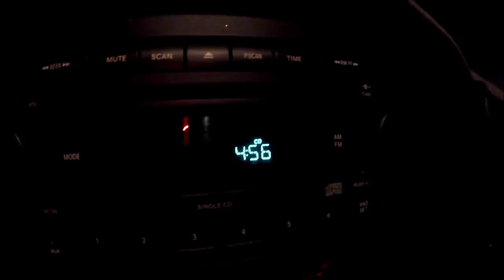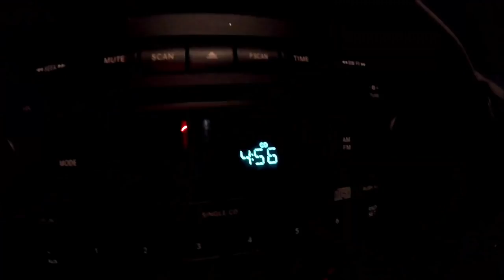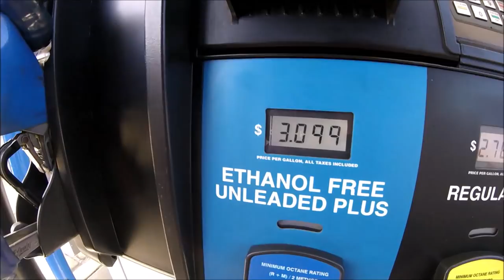RED SNAPPER SEASON LUNACY - Jacksonville, FL. (see video description)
RED SNAPPER SEASON LUNACY:
SEE WHAT THESE FEDS CREATE! JUST MAKE RED SNAPPER A DAMN SIZE LIMIT AT ONE A DAY PER PERSON OR SOMETHING. PLEASE.

HELL, I DON'T EVEN FISH FOR THEM BECAUSE OF THIS ABSOLUTE CRAZINESS AT THE RAMP, LET ALONE EVERY REEF OFFSHORE.

I WAS 2 HRS EARLY FOR MY CHARTER, JUST BECAUSE i DIDN'T WANT TO DEAL WITH ALL THIS.

STILL HAVE ANOTHER 3 DAY WEEKEND OF BOAT RAMP LUNACY COMING UP. all for one fish!

- Inshore/inlet no long boat ride charters. Speckled Trout, Redfish, Black Drum, Sheepshead, and much more.

-Capt Dave's Sport Fishing charters

my AMAZON, "tools of the trade" recommended items list:
THE LITTLE GIANT 4 STEP LADDER SYSTEM.